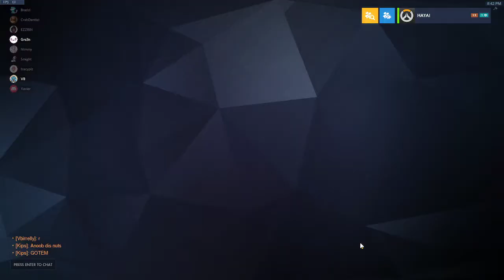DPS POV - [ONG] Magnolia vs [WE] Bobcats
Friendly scrims for AAOL Season 13 Stage 2
Timestamps below:
0:00 - Ilios
21:10 - Blizzard World
45:51 - Dorado
1:10:04 - Temple of Anubis
1:29:49 - Oasis